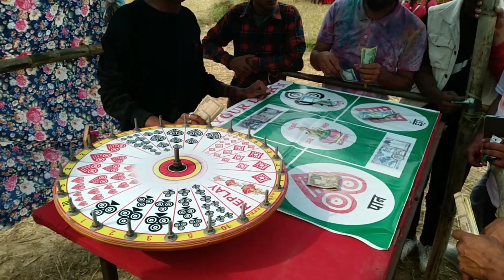Dinesh Dnx Dai Ko Live Concert Herna Gaeo | Sushant Ghimire Vlog | VLOG 7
Yours Queries;
Intu Mintu London By Dinesh Dnx
Shreepech Merai Naam By Dinesh Dnx
Controversy - Dinesh Dnx
Psycho By Dinesh Dnx
DNX - JAY SAMBO BHOLENATH
DNX - Meri BABARI
TIMI MERO SWASTIMA MA TIMRO NISHAL By Dinesh Dnx
Jatraa By Dinesh Dnx
Dnx new official song
Dnx new official rap
new song by Dinesh Dnx
Mc Stan
Stan Mc
Mc Stan new rap song
live concert
concert
DNX
Dinesh Dnx
DINESH DNX
new official song by dinesh Dnx
new official song by dnx
new viral rap song
vlog 1
vlog 2
vlog 3
sushant ghimire vines
sushant ghimire vlog
daily vlog
vlog
vlog day
my vlog day
my daily vlog
nepal

Note 🗒

Hello Friends,

                         I am Sushant Ghimire from Nepal🇳🇵(Butwal). This is my new vlog on this youtube🥰.

Vlog video
Morning vlog
School
Ogiediaz vlog
Vlog
Techram vlog
Travel vlog
Cafe vlog
Kalingap rob latest vlog
Daily vlog
Pregnant vlog
My first vlog
Dentist vlog
Mom vlog
Saree vlog
Day in the life vlog
Weekend vlog
Vlog aesthetic
Couple vlog
Maharlika vlog
Maharlika blogger latest
Navajo youtuber
Blog or vlog
Nepali vlogger
Vlog channel names
Vlog meaning
Travel youtuber
Korean vlog aesthetic
Saurav joshi vlog
Block
Sourav joshi
Saurabh joshi blog
Joshi
Sourav
Sourav joshi vlog new
Fake glass prank
Piyush ne experiment kar diya
Thar vs jeep wrangler
Fake dog prank on oreo
Playing table tennis in bed
Youtube birthday celebration
Physicwallah sir ki shadi